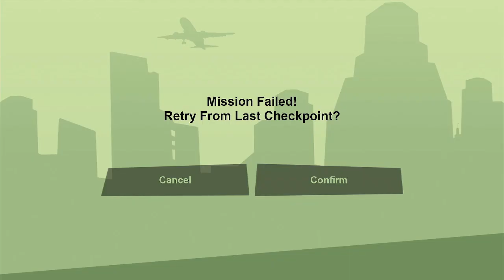gta san andreas part 14